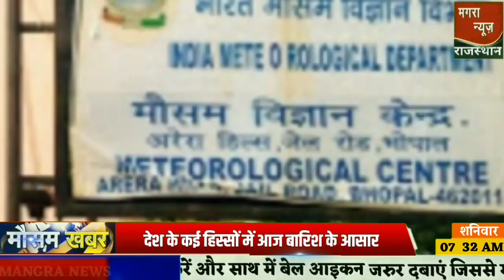आज 19 सितंबर 2020 का मौसम, mosam ki jankari August ka mausam samachar aaj weather news, pm modi govt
19-से 20 सितंबर का मौसम आज के मौसम की जानकारी Mausam ki jankari | live weather updated | barish kab hogi kaise pata kare | aaj kitni garmi hogi September 7: Rain in East Uttar Pradesh, Bihar, Maharashtra, Karnataka, Kerala, Rajasthan 19 -से 20 सितंबर का मौसम, आज के मौसम की जानकारी सितंबर 2020 का मौसम Rajasthan weather report राजस्थान मौसम imd satellite images 19 सितंबर 19 september 19 सितम्बर का मौसम पूर्वानुमान: मध्य प्रदेश, राजस्थान और दक्षिणी गुजरात में भारी बारिश 19 September 2020 weather News
Today's weather forecast across India @9 PM | 19/09/2020
Lucknow Weather Report 19 सितंबर उत्तर प्रदेश मौसम 19 September 2020 uttar pradesh Mausam
Aaj ka mausam 19 September 2020 Saturday
19 सितंबर का मौसम: मध्य भारत पर बारिश में आएगी कमी, तटीय कर्नाटक और गोवा में मूसलाधार बारिश
बंगाल की खाड़ी में जल्द ही मॉनसून डिप्रेशन बनने की संभावना
19 सितम्बर को इन जिलों में होगी भारी बारिश।Rajasthan ki mausam
सितंबर 19 मौसम पूर्वानुमान, इन राज्यों में तूफान के साथ होगी बारिश,  19 September weather
आज मुंबई में भारी बारिश के साथ-साथ हाईटाइड की भी चेतावनी जारी की है.
Rajasthan today weather मौसम जानकारी   19 September mausam राजस्थान मौसम विभाग 14 सितंबर weather satellite राजस्थान मौसम जानकारी   19 September 2020 2. weather forecast 4. weather report 8 . weather today 8 . weather forecast india 8. rain weather 8. मौसम समाचार 9. मौसम विभाग 10. आज का मौसम कैसा रहेगा 2020 11. आज के मौसम का हाल 12. मौसम की जानकारी 18 . आज का मौसम कैसा रहेगा 18 . मौसम का हाल 18 . कल का मौसम कैसा रहेगा 18 . कल के मौसम का हाल 18.haal bataye 18. Mausam vibhag chetavni 18. Mausam vibhag bhayankar chetavni 19. आज का हाल बताइए 20 कल के मौसम का मिजाज 21. high alert Aaj ke Mausam ka mizaaj 19 सितंबर राजस्थान का बारिश,राजस्थान बारिश वीडियो,राजस्थान में बारिश कब आएगी,राजस्थान में बारिश कब होगी 2020  राजस्थान बारिश कब होगी 2020  राजस्थान का मानसून,राजस्थान में बरसात कब होगी,मानसून राजस्थान 2020,mr rk news,Rajasthan rain,latest hindi news,Rajasthan bhari baarish

हरियाणा दिल्ली 19 सितंबर मौसम पूर्वानुमान,भारी बारिश तूफान की चेतावनी,Haryana mausam, Delhi mausam
Rajasthan today weather  मौसम जानकारी 19 सितंबर mausam khabar राजस्थान मौसम विभाग